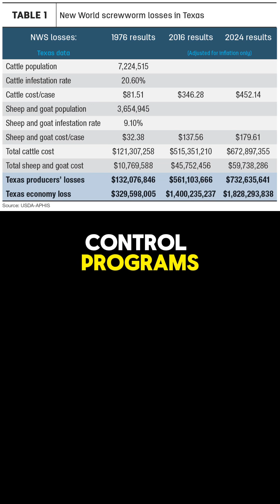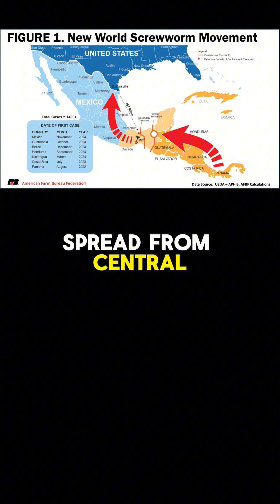The Screwworm must be stopped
The screwworm fly looks harmless… until you learn its maggots eat living flesh. 🪰🐄 Once a massive problem in the U.S., it was wiped out with a genius strategy: releasing sterile flies. But experts warn it could come back, especially in Texas and Florida. Here’s why this tiny parasite is such a big threat.